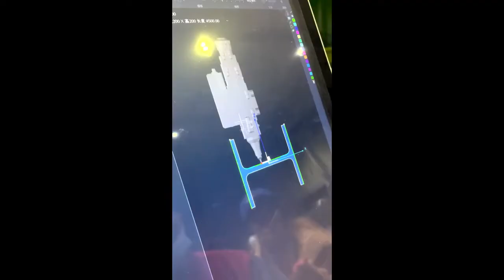Máy laser cắt ống chuyên dụng- Gia công dầm H-C trong Container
Máy laser cắt ống chuyên dụng giá công dầm H,C, U, ống tròn, vuông, chữ nhật